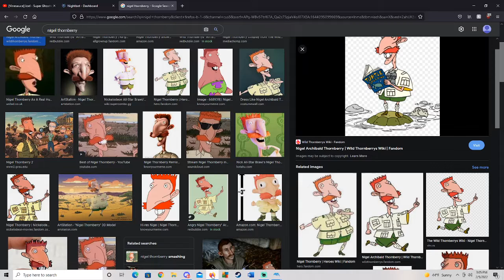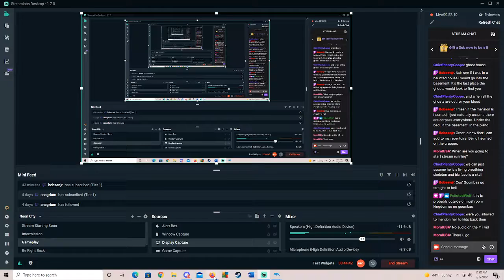Luigi's Mansion Stream 1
Felt like revisiting a game from my childhood, a lot shorter than I remembered.